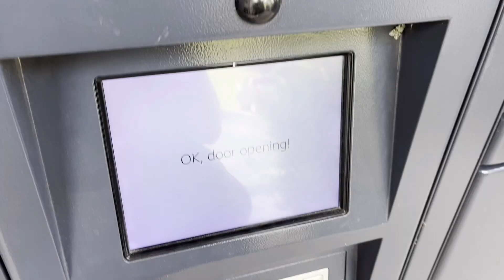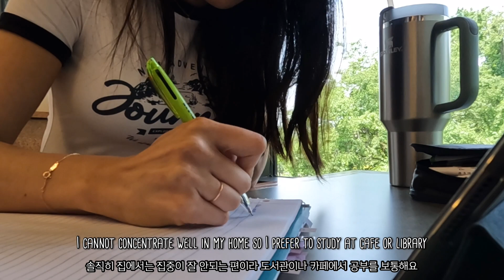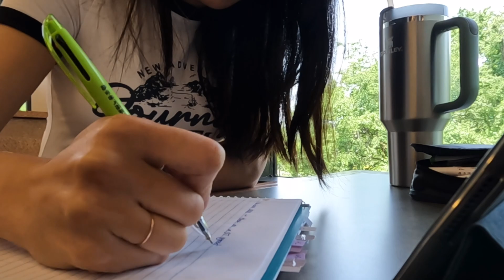[eng]Vlog. 미국 자취생 | 집에서 요리하고 밥먹고 공부만 했어요. What I eat, Cooking Korean food.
시험기간 먹방

1day
- 콩베(콩나물베이컨)

2day
- 블루베리 팬케이크
- 로제 떡볶이 ; 빈스마켓 로제 떡볶이 소스